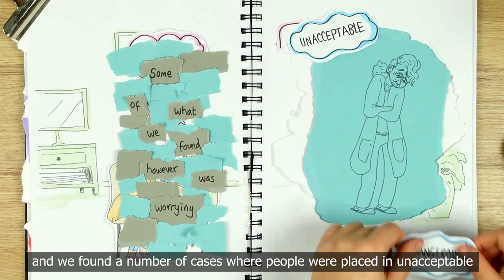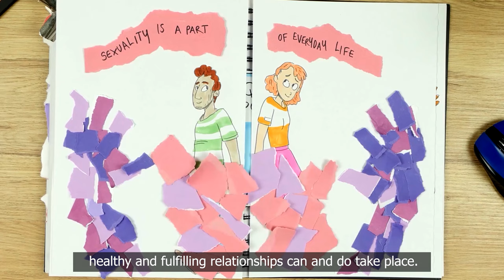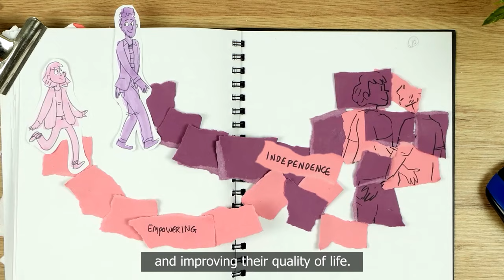Promoting sexual safety through empowerment